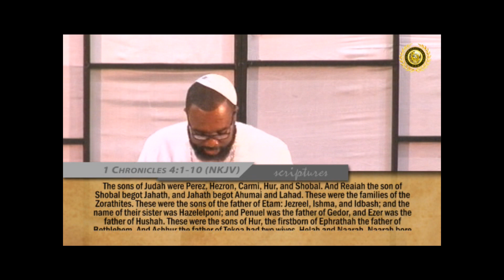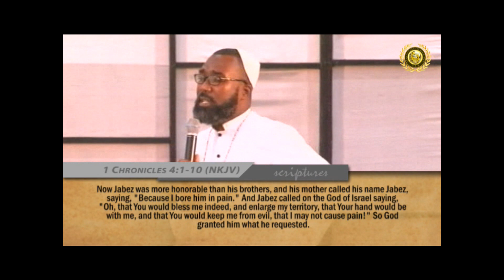DESTINY REARRANGEMENT PT1 (APOSTLE EKOW ANSAH AGGREY)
PROPHETIC TAKEOVER 2015